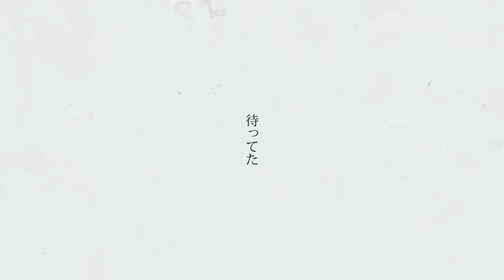ANEMONE / cover 【dongdang】